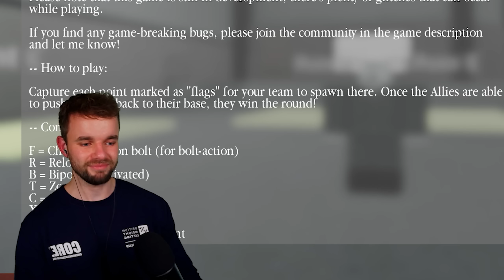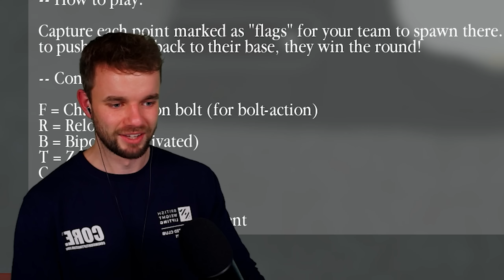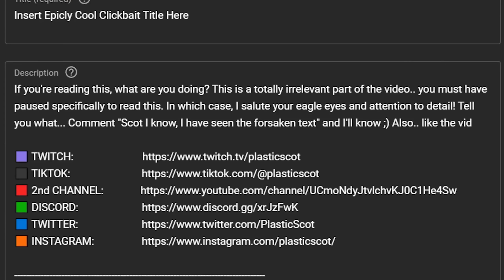ROBLOX D-DAY BUT... i lead a 100 player PARACHUTE RAID - Day of Infamy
The BIGGEST Parachute Raid in all of ROBLOX. This Roblox dday game wasn't ready for this world war 2 event...

Some meta data stuff about this dday roblox ww2 game and more specifically a ww2 roblox dday game known as day of infamy not day of imfamy. Taking a break from the new tabs map creator update gameplay to take a look at other channel classic like total tank simulator and ravenfield so we can pick up a few more world war 2 games. Been doing a lot of totally accurate battle simulator map creator mods recently so want to mix it up with some more new roblox war games and what better way to do it than roblox d-day where the British airborne are going to drop in with parachute raids behind the beaches of Normandy in the second world war.

Game Details:
Day of Infamy: D-Day [ALPHA]
Fight as the allies or axis in this WW2 D-Day experience!
UNDER CONSTRUCTION FOR PLAY TESTING; ALL MODELS/TERRAIN SUBJECT TO CHANGE
Game controls can be found in the class menu in-game!
In-game Tags: WW2, World War 2, Military, DDay,  D-Day, WWII, World War II, Mobile, Trench, Warfare

Title: 100 Player PARACHUTE RAID in ROBLOX D-Day event... Roblox WW2 Day of Infamy
Title 2: ROBLOX D-DAY BUT... i lead a 100 player PARACHUTE RAID - Day of Infamy